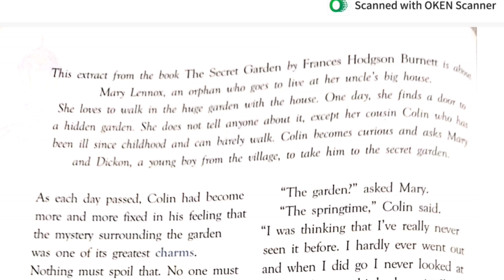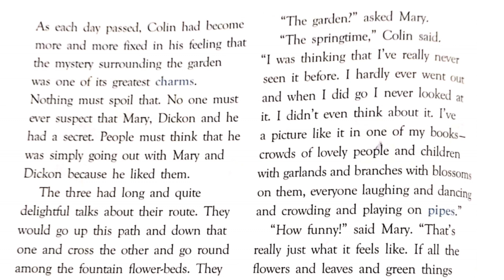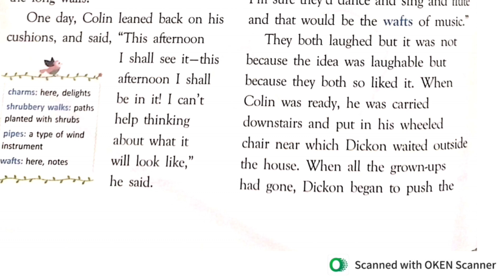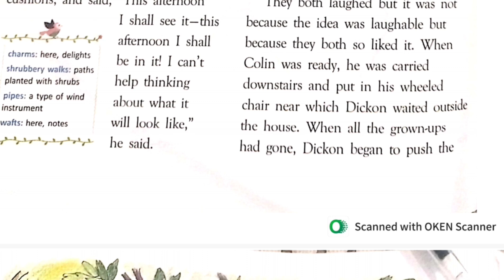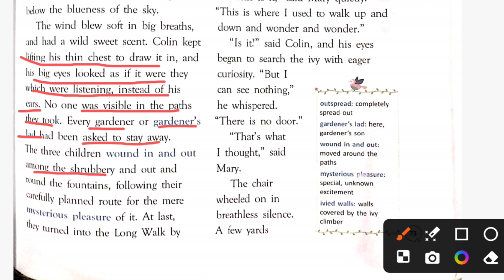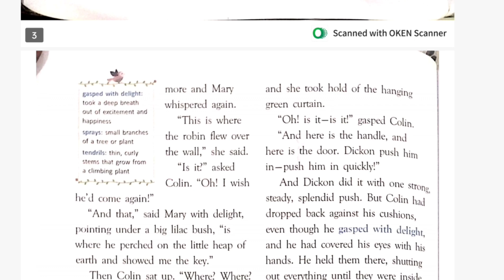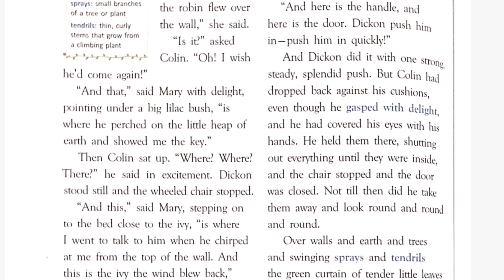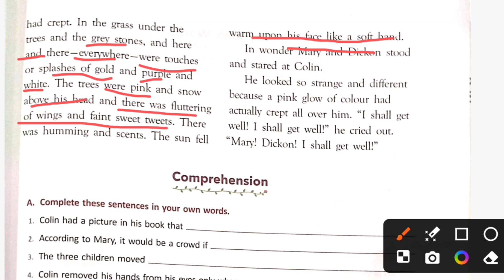Class -5 The secret || Class -7 || New Gems English reader ( silver Jubilee edition)